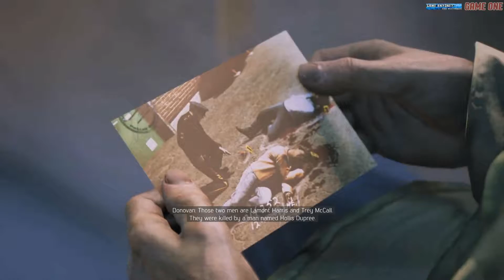Mafia 3 - Walkthrough - Kill the Judge